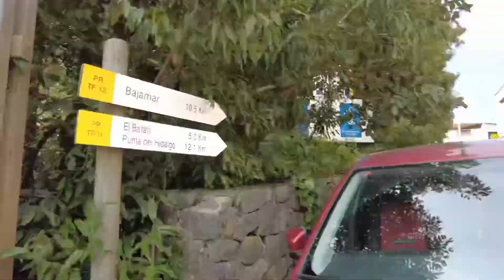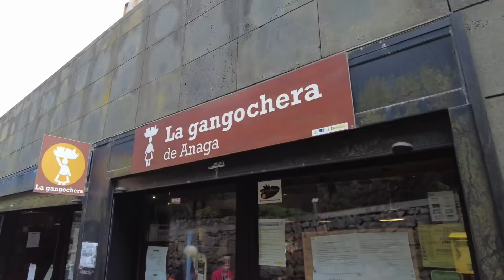Hiking Tenerife 2020 Las Mercedes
Welcome to Tino Golf YouTube channel, history of a dream from Zero to Hero, from 54 hcp to scratch and Professional teacher.

My personal advices about golf teaching, golf equipment and golf clubs. Vlogging my journeys as training days, gym days strength and technique.

Cheers